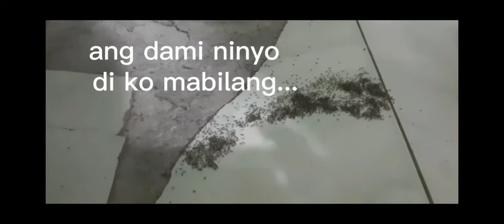The Ants Solid Group